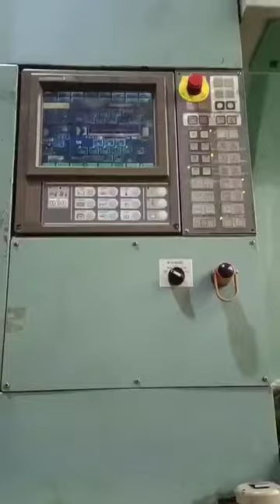Máquina de moldeo por inyección de plástico usada Toshiba IS3000DF de Japón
La máquina está en buenas condiciones de funcionamiento. El cliente puede inspeccionar la máquina y probarla en nuestro almacén, ubicado en Dongguan, China. (Cerca de Guanzhou).

Daxin Machinery (El mayor proveedor de máquinas de moldeo por inyección de plástico usadas del mundo)

-Más de 200 unidades de máquinas de moldeo por inyección de plástico usadas en stock
-Todo se puede inspeccionar en el mismo almacén en un solo lugar.
-Todos se pueden encender para realizar una prueba en condiciones de funcionamiento.
-Brindamos soporte post-venta: compra de repuestos, reparación de piezas o placas PLC, envío de técnicos al servicio de las máquinas.
-También vendemos equipos auxiliares (nuevos y usados): máquina de moldeo por soplado usada, enfriadora, trituradora, secadora de tolva, cargador automático, controlador de temperatura del molde, compresor de aire, etc.